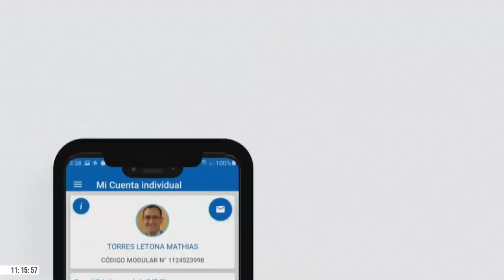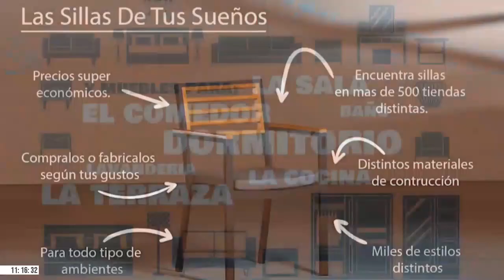DR. JAVIER BEDOYA DENEGRI, ABOGADO Y MIEMBRO DEL PARTIDO POLITICO PPC.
Dr. Javier Bedoya Denegri, Abogado y Miembro del Partido Político PPC.
Tema: Crisis Política
"Pulso Informativo"
NATIVA NOS CONECTA
Viernes 11/11/2022